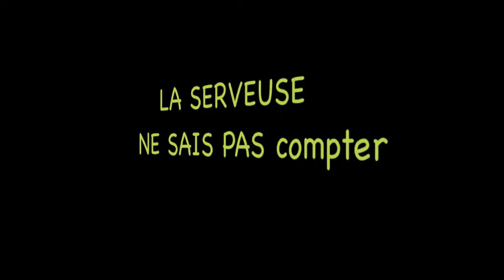LA Serveuse NE SAIT PAS Compter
LE POINT DE VUE DE FRISKO
                                                   (il faut mieux en rire)